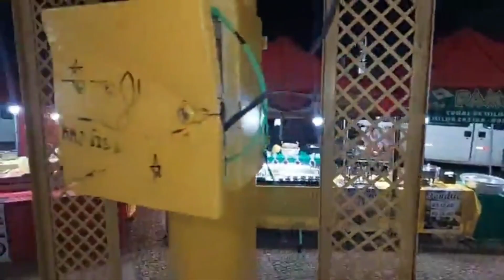Michele Arenna - Seleção de Seresta na Feira Noturna de Alumínio 30/03/2023